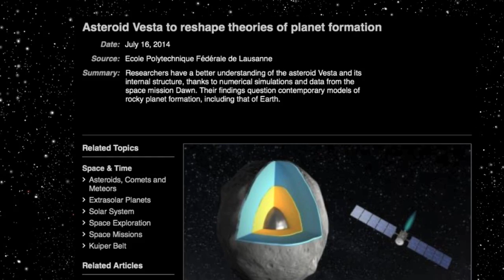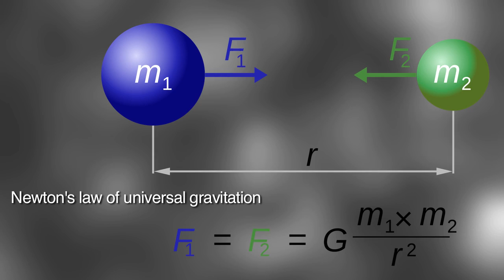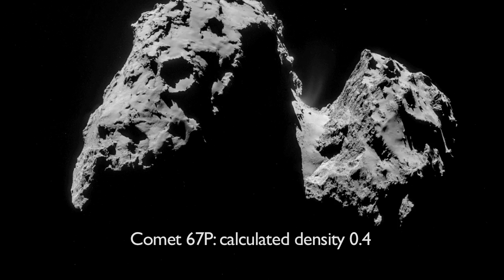WHAT IF? Asking the Dangerous Questions with Tom Wilson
With this video, Dr.Tom Wilson begins a series of discourses looking at critical issues in the theoretical sciences. The series will give special attention to themes highlighted by the science of the Electric Universe.